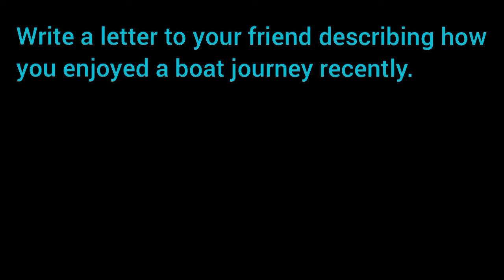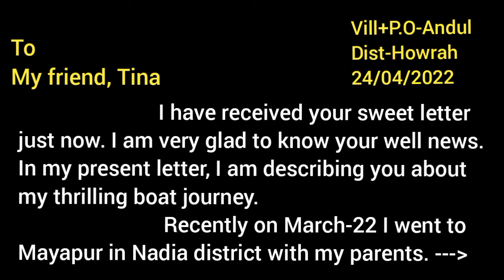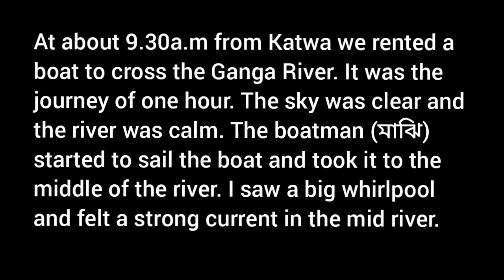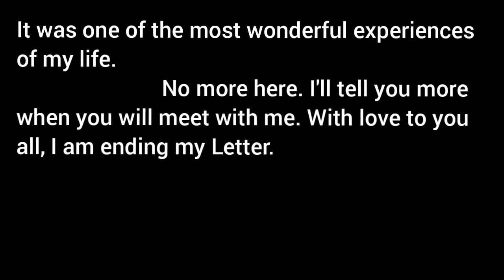youtube video #-85l5W4ZOoc